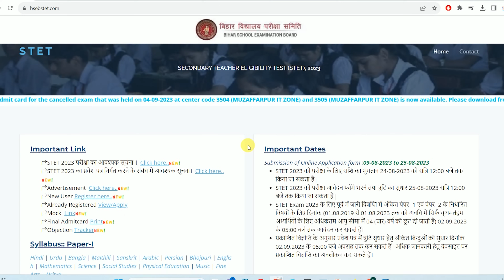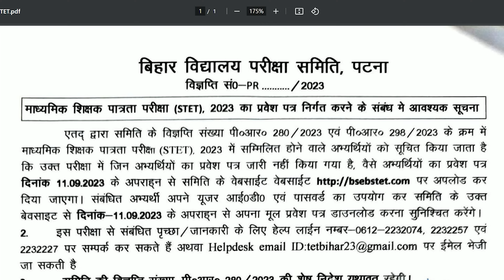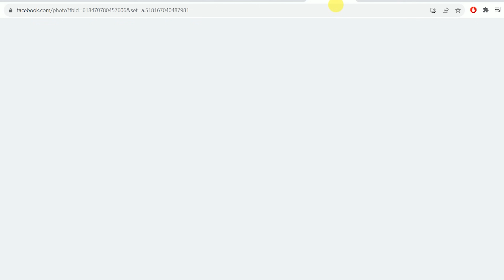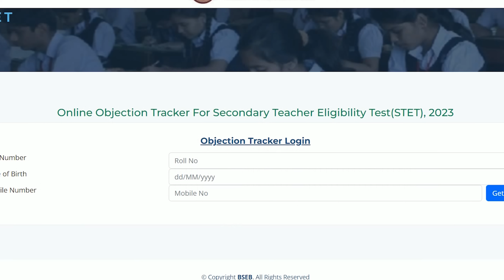Bihar STET Answer Key 2023 kaise Check kare | Bihar STET Answer Key Download Kaise Kare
Is video ke madhyam se ham janenge ki Bihar STET Answer Key 2023 kaise Check kare | Bihar STET Answer Key Download Kaise Kare